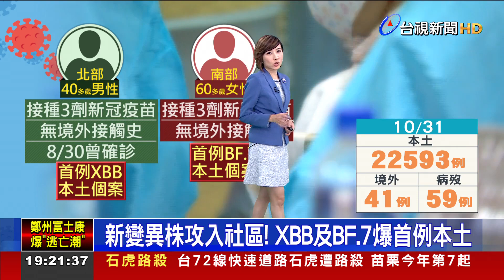新變異株攻入社區！ XBB及BF.7爆首例本土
十月最後一天，共新增2.2萬例本土個案，創下兩個月來新低，指揮中心分析，疫情下降趨勢穩定，但首度驗出，感染BF.7跟XBB的本土個案，兩人都接種三劑新冠疫苗、沒有境外接觸史，其中感染XBB的個案，更是重複感染。醫療應變組副組長 羅一鈞指出，XBB病毒，是BA.2的重組變異株，有較高的重複感染機率，但主要發生在Alphla或Delta的感染者。